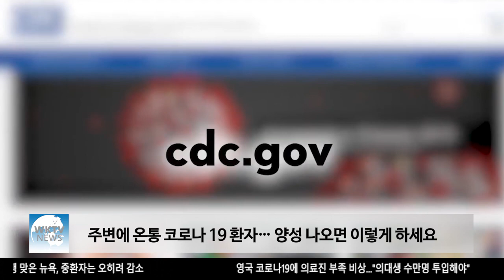주변에 온통 코로나 19 환자… 양성 나오면 이렇게 하세요